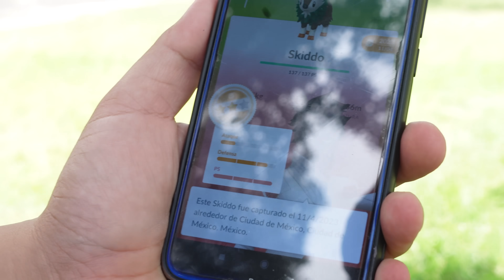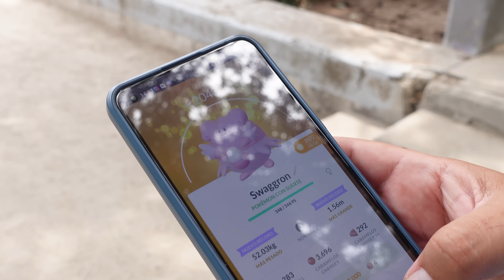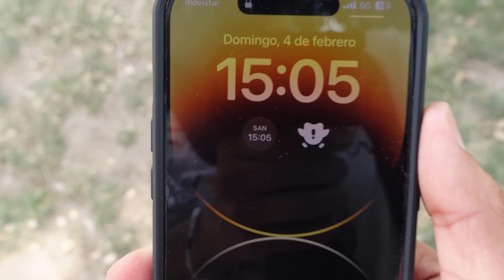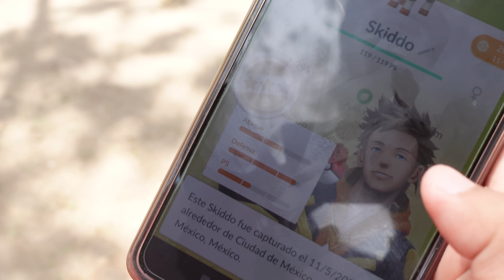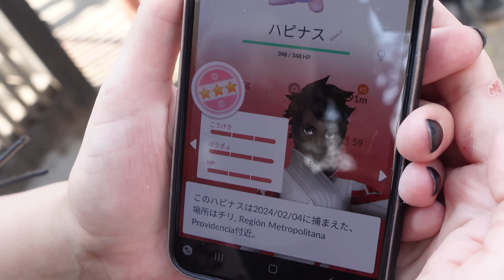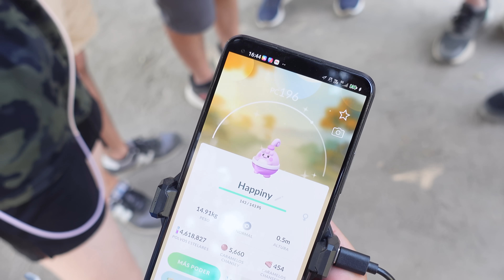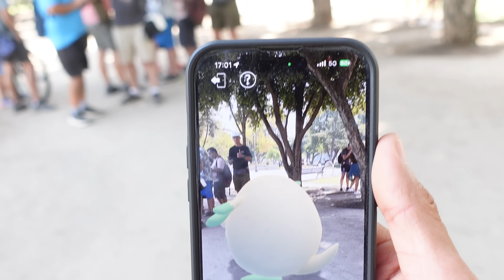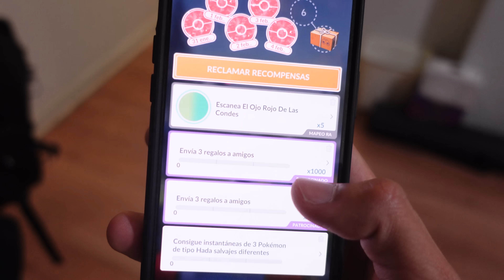¡ESTA MULTITUD CORRIÓ POR UN CHANSEY 100% EN POKÉMON GO!-DÍA DE LA COMUNIDAD DE CHANSEY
¡Día de la comunidad de Chansey!